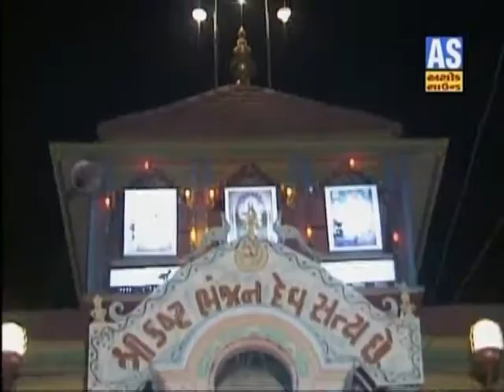Hanumanji Bhajan | Kastbhanjan Sarnam Mam Bhidbhanjan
Album:-Salangpur Satsang
Artists:-Ghanshyam Ziba
Label:-Ashok Sound

for updates find us on